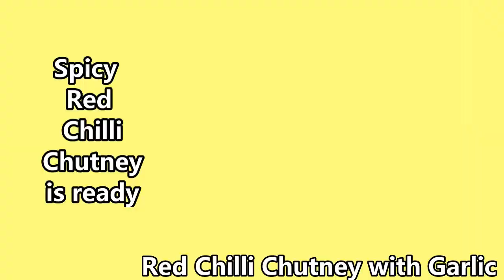Red Chilli Chutney Recipe/ चटपटी लहसुन लाल मिर्च की चटनी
Red Chilli Chutney Recipe चटपटी लहसुन लाल मिर्च की चटनी Spicy & Tasty Recipe

Ingredients:

Red Dried Chilli- 1Cup
Amchor- 1 tsp
Cumin seed- 1 tsp
Ginger
Garlic
Lemon juice
Water

Stay Safe
Be Healthy
Be Happy